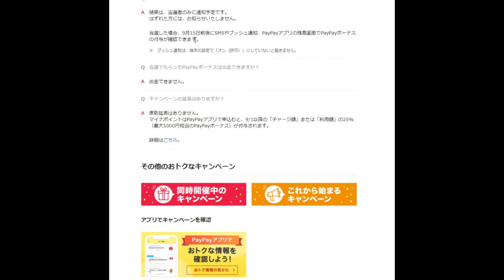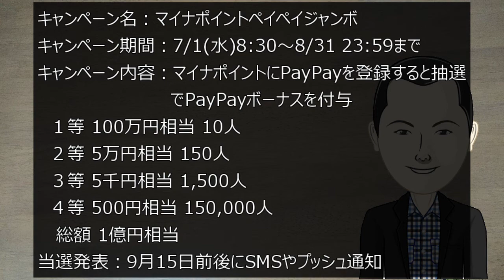【PayPay】『マイナポイントペイペイジャンボ』マイナポイントにPayPayを登録すると「抽選で１等１００万円のPayPayボーナスが１０人に当たる」【アトムミニ】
「こんにちは、」

7/1から、マイナポイントの申し込みがスタートしました。

たくさんのキャッシュレス決済サービスの中から１つを選びを登録すれば、
マイナポイントとして２５％が還元されます。

PayPayが、マイナポイントのためにキャンペーンを始めました。

今回は、このキャンペーンを紹介します。